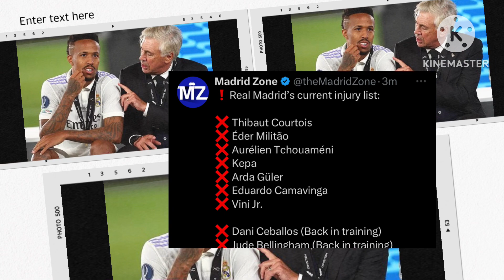It’s DONE ✅ REAL MADRID full Injury List that will SHOCK the World 😳 Vinicius, Arda Guler, Militao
Welcome once again to
Real Madrid match
Real Madrid players
Real Madrid live